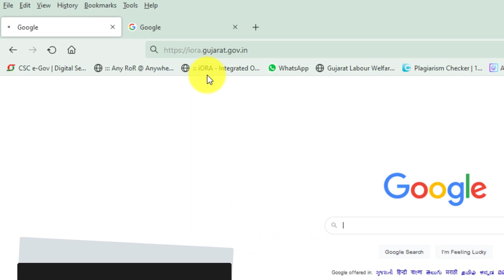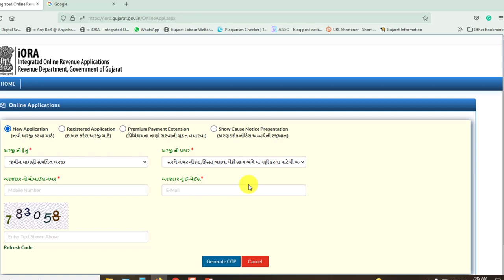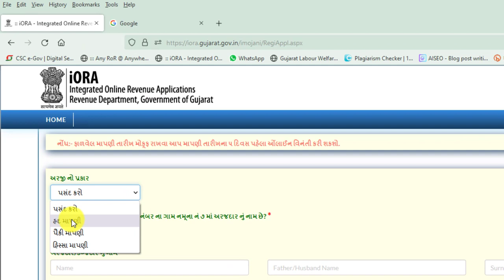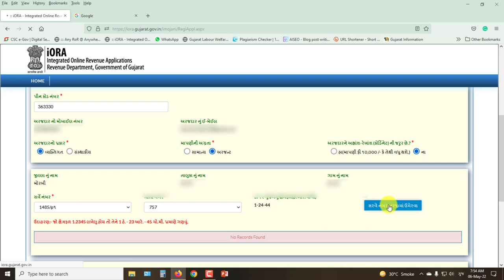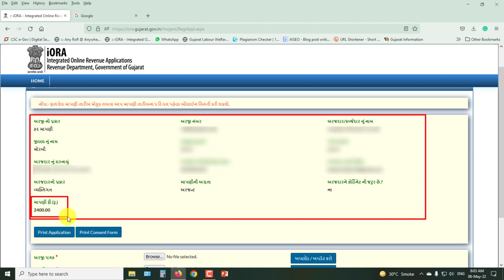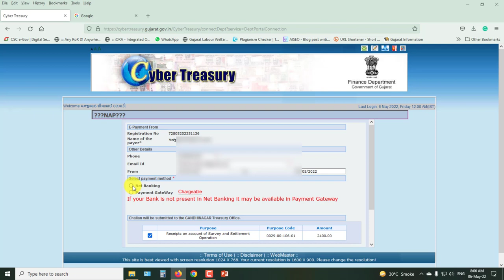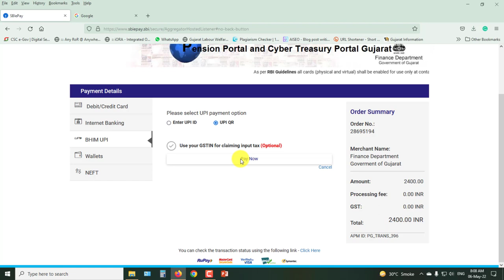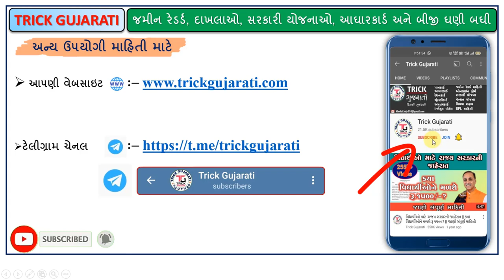ખેતર/વાડીની હદ માપણી કેવી રીતે કરાવવી? | How to Apply Had Mapni | iORA Online Apply kevi rite Karvu?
મિત્રો આ વિડયોમાં iora portal પર ખેતર કે વાડી ની હદ માપણી માટે ઓનલાઇન અરજી કેવી રીતે કરી શકાય તેના વિશે માહિતી આપવામાં આવેલી છે.